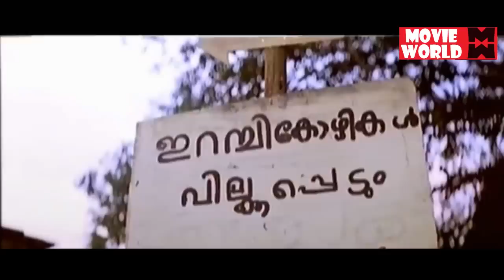പഞ്ചവർണ്ണം ഇത് കണ്ടിട്ട് അഭിപ്രായം പറയണം # Dileep Harisree Ashokan Comedy # Malayalam Comedy Scenes